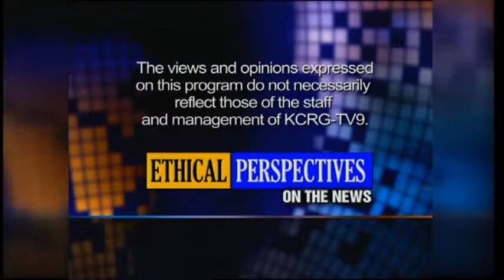"Co-Opting Culture" - Ethical Perspectives on the News 11.23.2014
Topic: Co-Opting Culture   Moderator:  Heather Hayes
Panelists: Jason Rantanen, Kristin Hutson, Thomas Oates